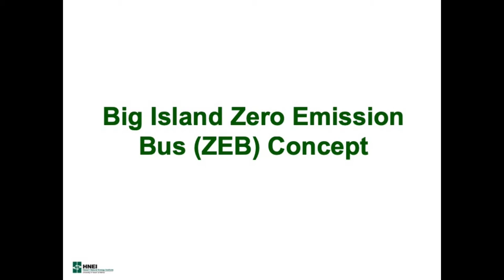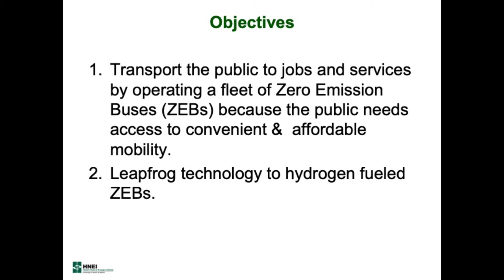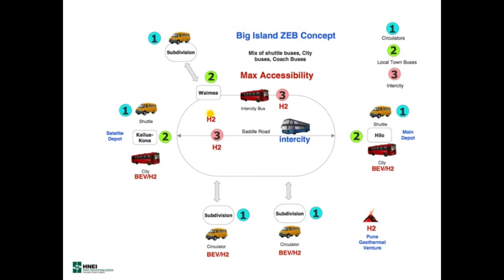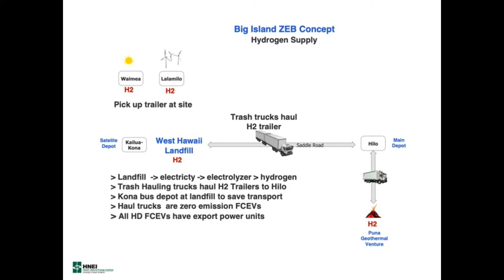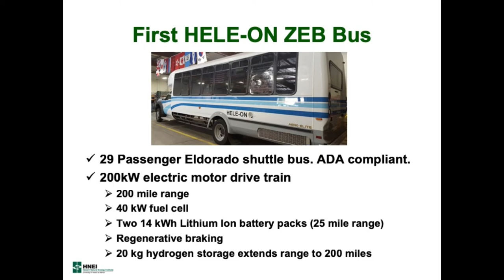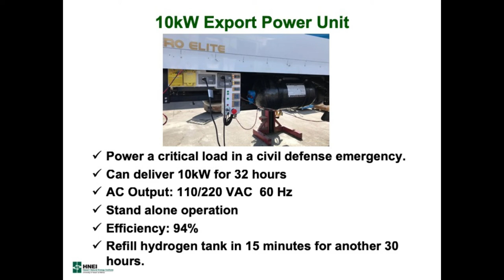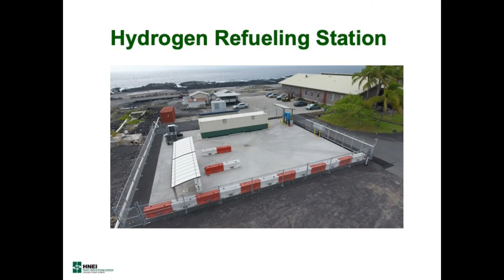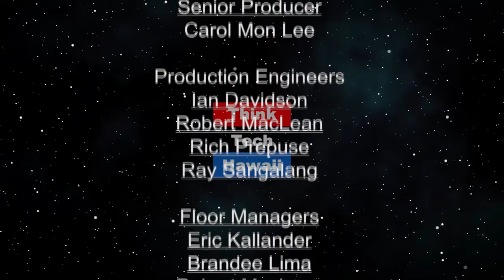Zero Emission Buses for the Big Island 'We Can' (Hawaii, State of Clean Energy)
Technology "Leapfrog" from dirty diesel buses to clean Zero Emission Buses. Introduce the concept of introducing Zero Emission Buses for the County bus fleet

The host for this episode is Mitch Ewan.